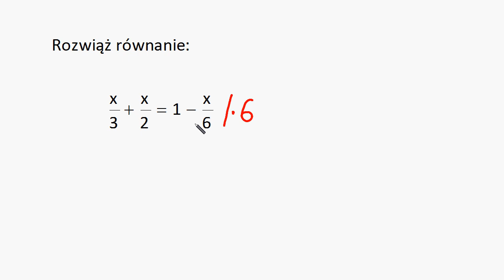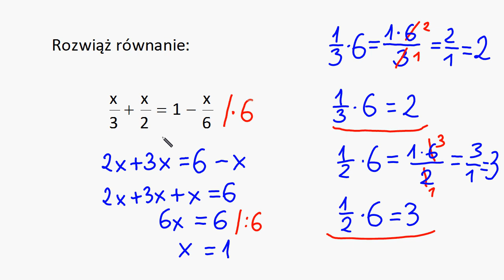Rozwiązywanie równań (5)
Przedstawiam rozwiązywanie równania zawierającego ułamki. Stosuję mnożenie obu stron równania przez wspólny mianownik tych ułamków.